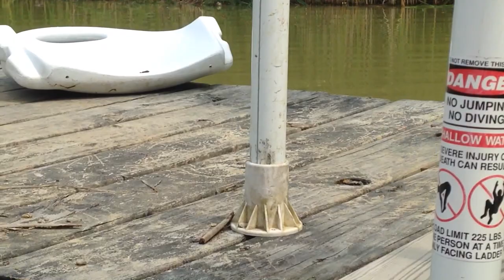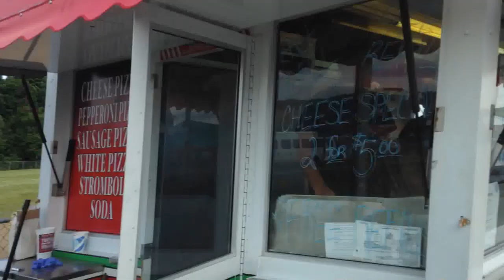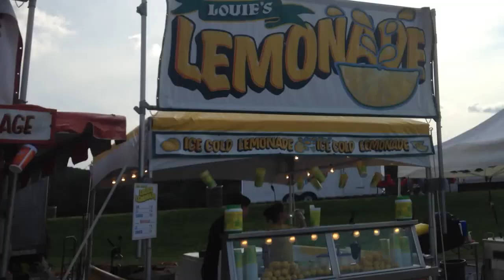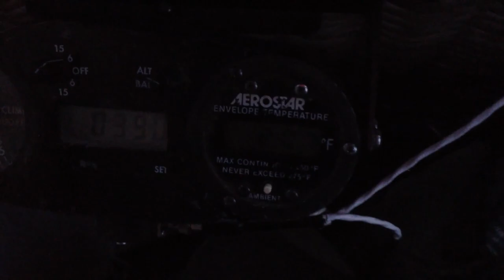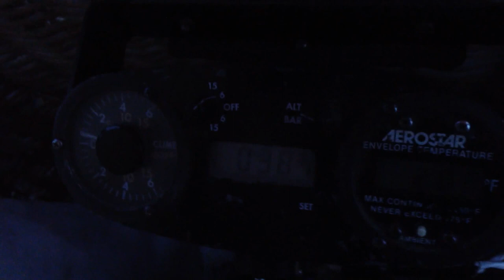The Adventures of Dave & Matthew: The Great Wellsville Balloon Rally: The Weekend Continues!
Matt and I make it to my cabin and visit with everyone just long enough to then get ready for Friday night's balloon rally in Wellsville.